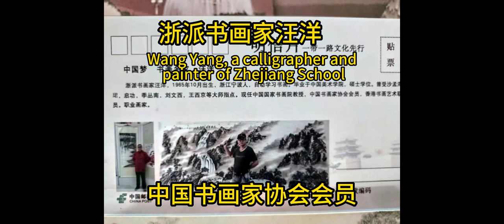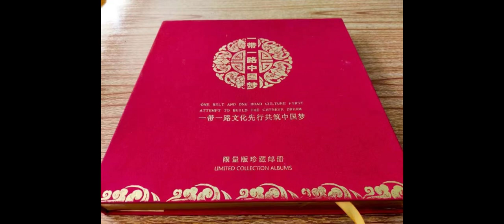浙派书画家汪洋Wang Yang, a calligrapher and painter of Zhejiang School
Wang Yang, a calligrapher and painter of Zhejiang School